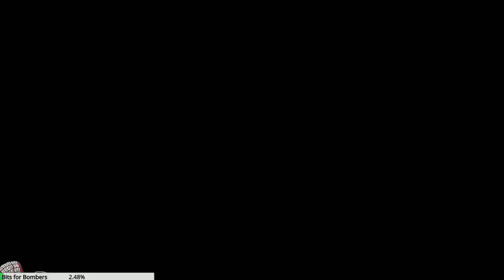Hearts of Iron 3 | United Kingdom | Blacker ICE | Part 22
Lets Play Hearts of Iron 3 with the Blacker ICE mod as the United Kingdom! Is that a typo? Whats Blacker ICE you say? For those who dont know the Black ICE team moved on the HoI4, and the development of Black ICE was given over to the community. But Marneman, one of the original devs decided to keep working on the HoI3 version, and bring it back to basics.

Hearts of Iron III lets you play the most engaging conflict in world history, World War 2, on all fronts as any country and through multiple different scenarios. Guide your nation to glory between 1936 and 1948 and wage war, conduct diplomacy and build your industry in the most detailed World War 2 game ever.

Hearts of Iron 3 | United Kingdom | Blacker ICE